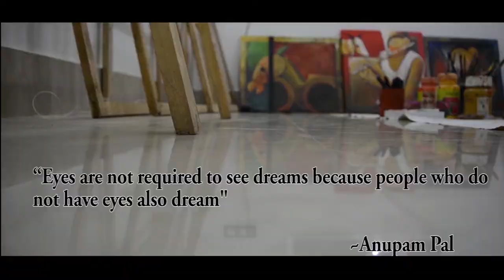Artist of the Month- Anupam Pal | IndianArtIdeas